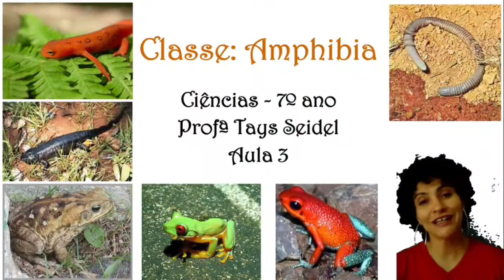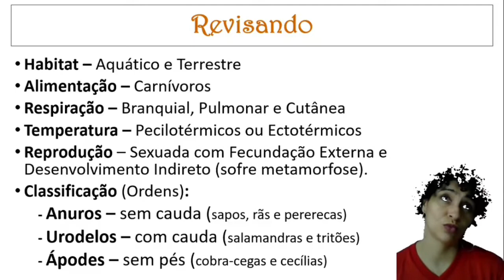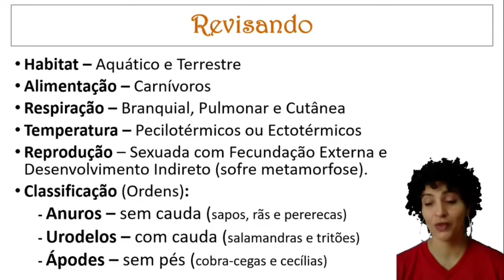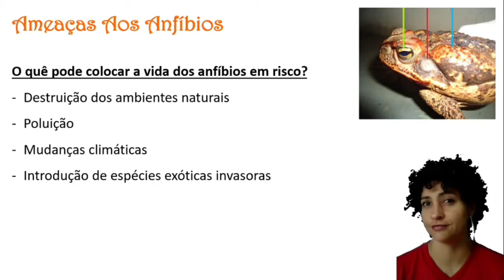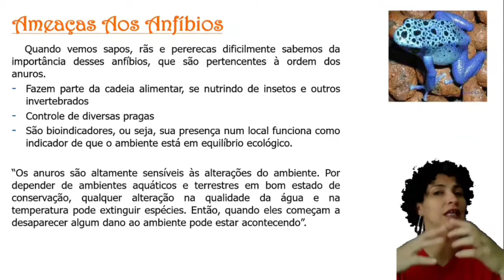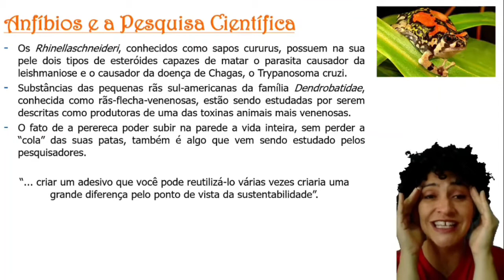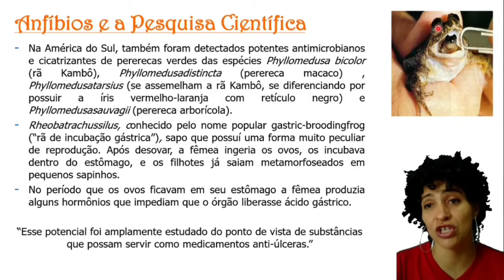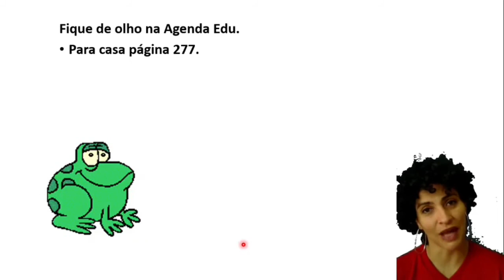30/09 - 7º ANO (EF) - CIÊNCIAS - MÓD. 26 - ANFÍBIOS (PARTE 3) - TAYS SEIDEL